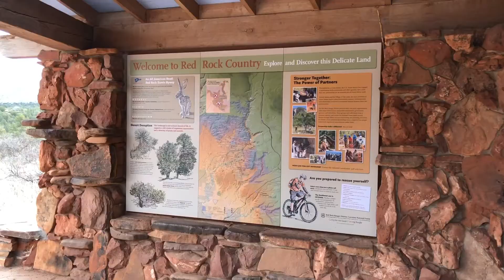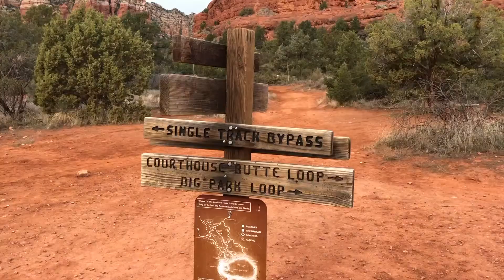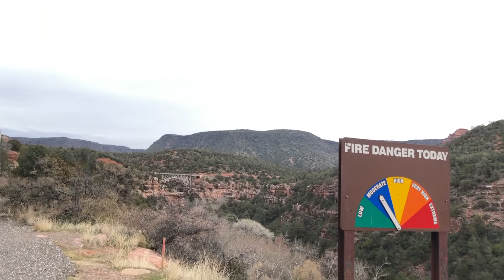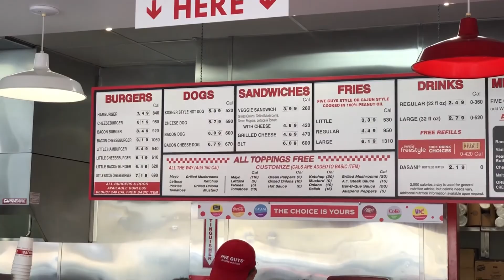🇺🇸 미국여행 | 본토 파이브가이즈 그리고 Arizona sedona Red Rock 여행 | 아리조나 | 세도나 레드 락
미국여행 파이브가이즈 Five guys burger 그리고 아리조나 세도나 레드락 여행